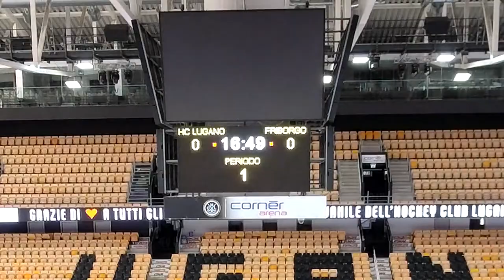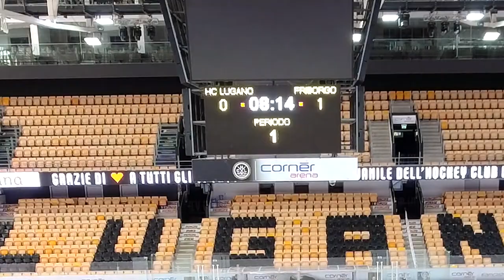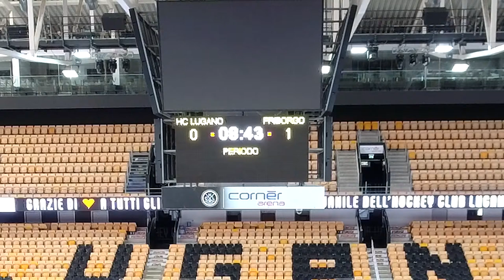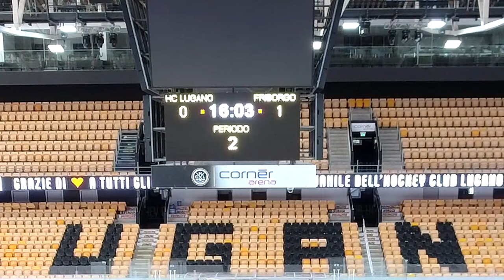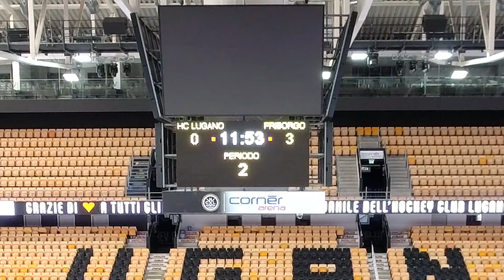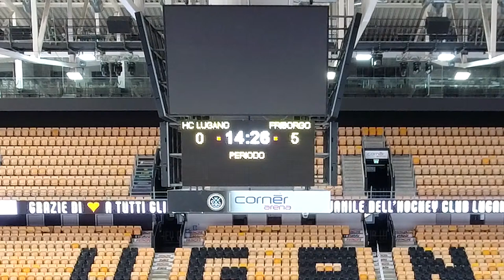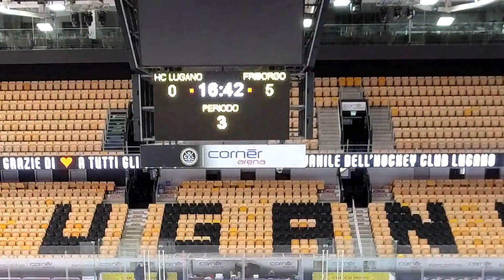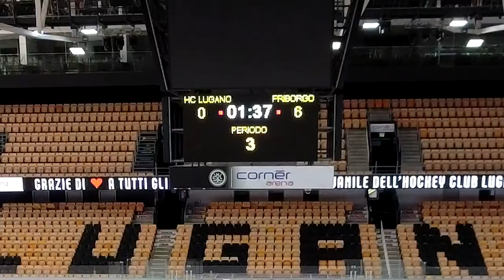U17 Elit - HC Lugano vs Fribourg-Gottéron Young Dragons